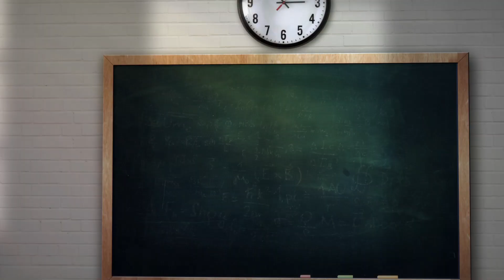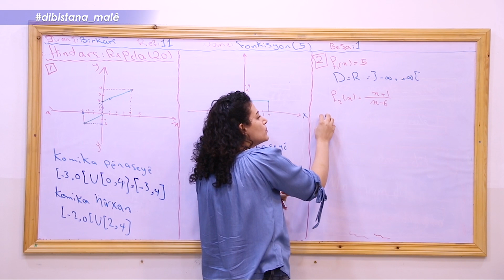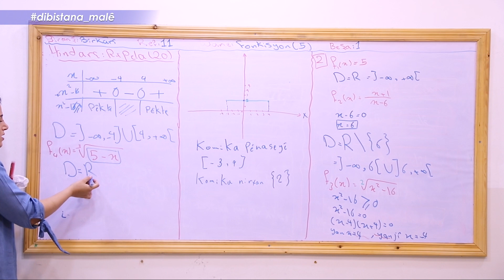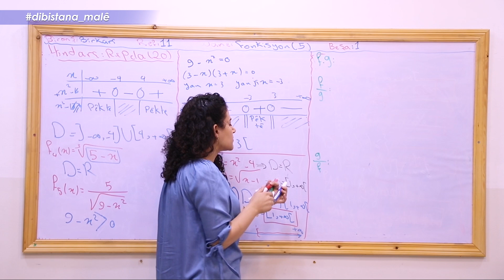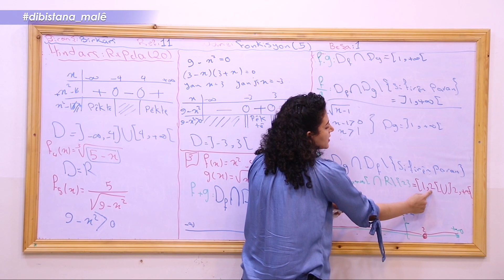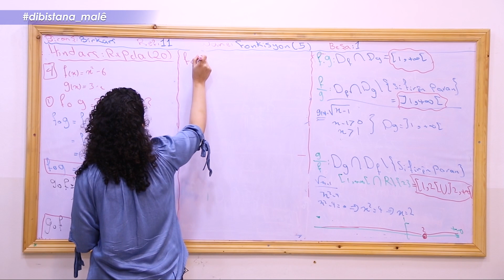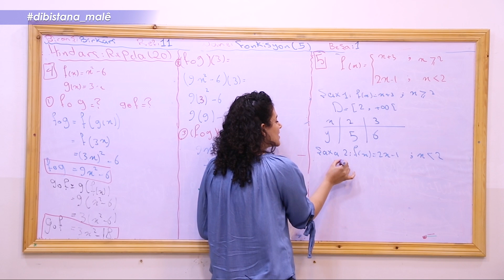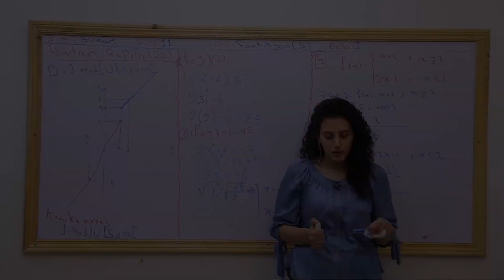Refa11_ Bîrkarî _ Beşa1 Fonkisyon 5